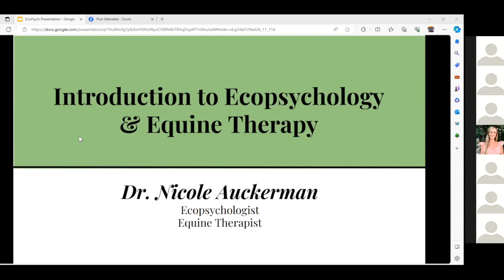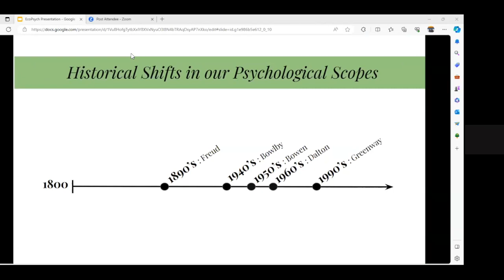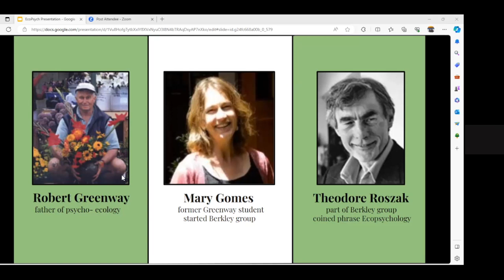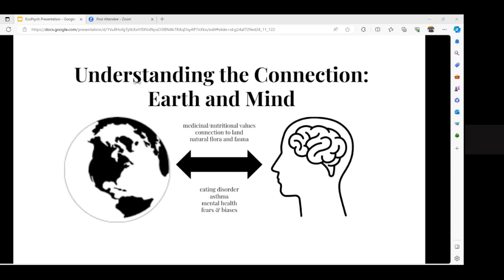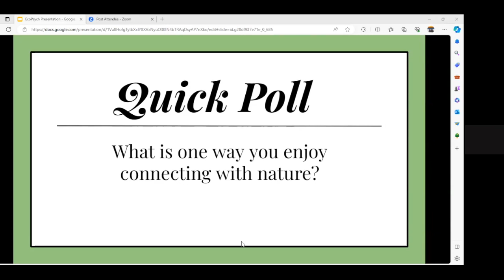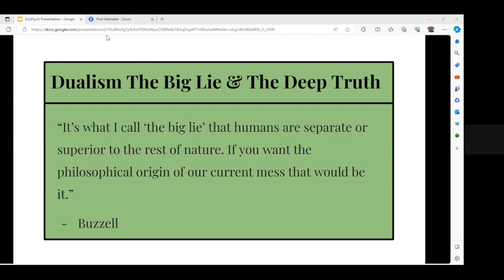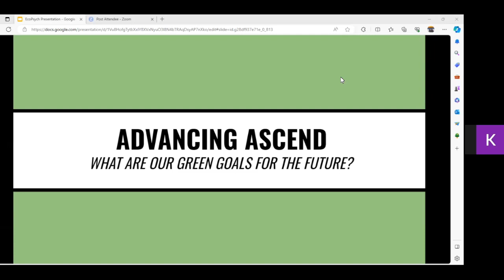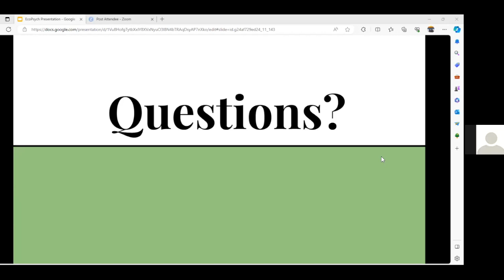ACTS : Ecopsychology with Dr. Nicole Auckerman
October 2023

ACTS (Ascend Clinical Training Series) on Ecopsychology with Dr. Nicole Auckerman